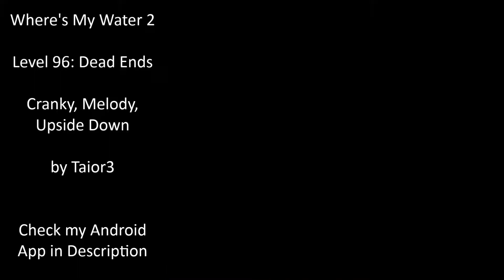Where's my Water 2 Level 96 Dead Ends Cranky, Melody, Upside Down